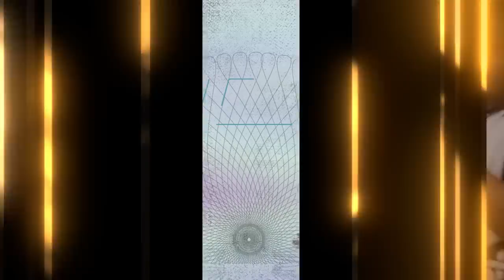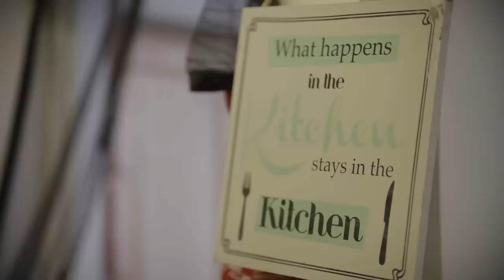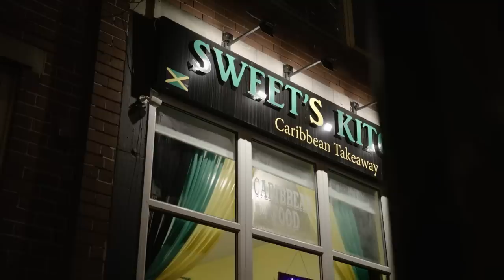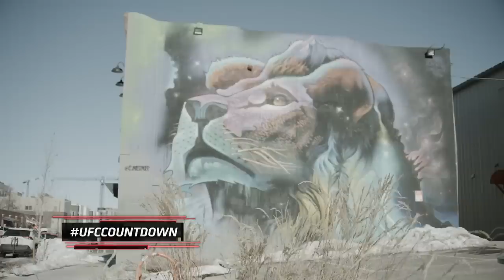EDWARDS vs USMAN 3 | UFC 286 Countdown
UFC 286 Countdown previews a rematch between longtime foes as welterweight king Leon Edwards looks to defend his title against former champion Kamaru Usman. UFC 286 main card action kicks off on Saturday, March 18, at 5pm ET / 2pm PT.